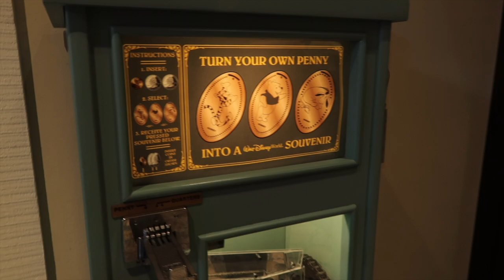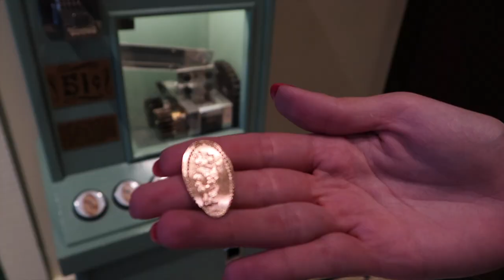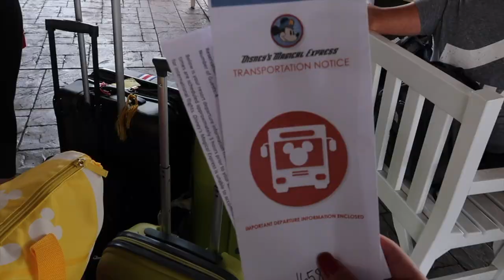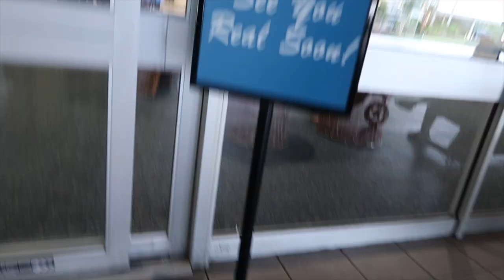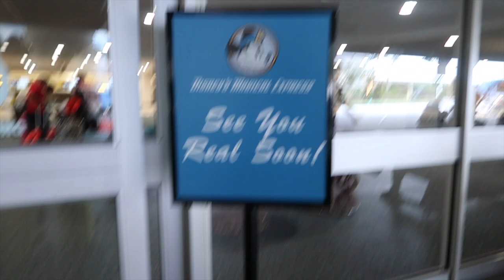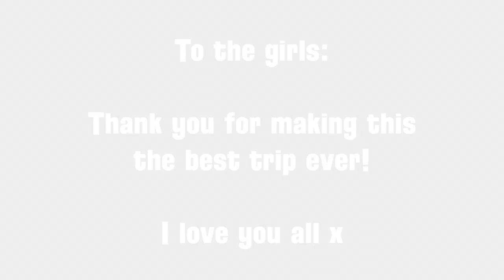WALT DISNEY WORLD VLOGS 2018 - Day Ten - Magic Kingdom & Travelling Home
Hello everyone! Welcome to the final vlog from my 2018 trip to WDW with my friends!
In our final day we had our morning at the Magic Kingdom and then made our way to the airport :(

 Thanks you for all your support with my 2018 vlog series,

much love, Jade xx